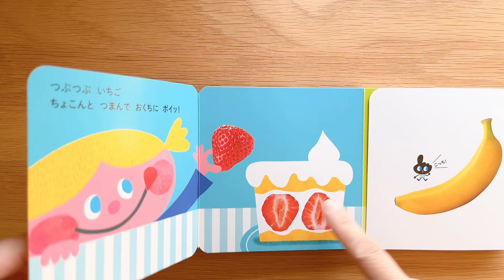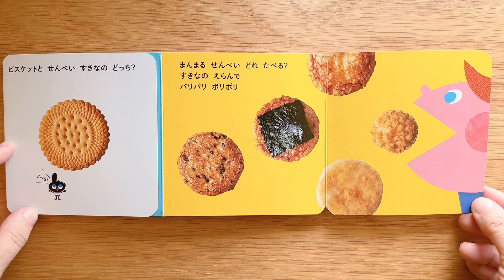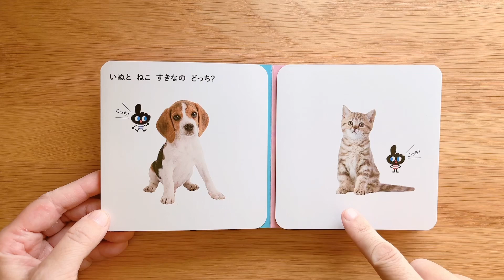《繪出英文力》介紹： Which one do you like？互動遊戲書